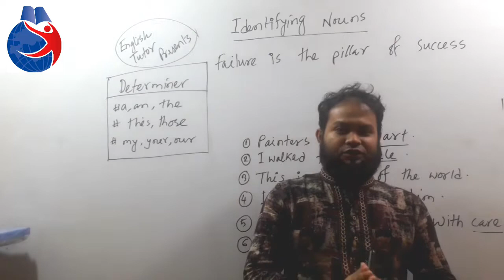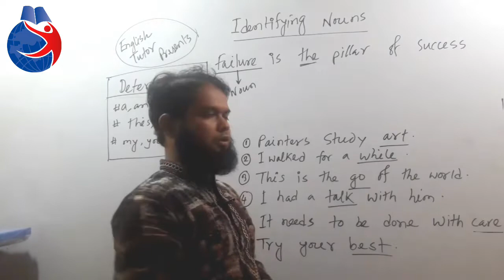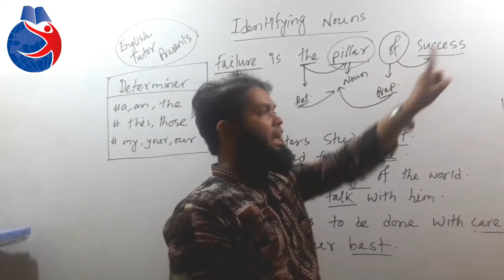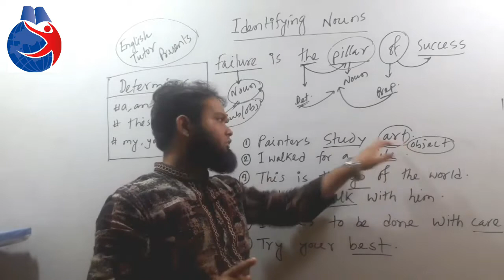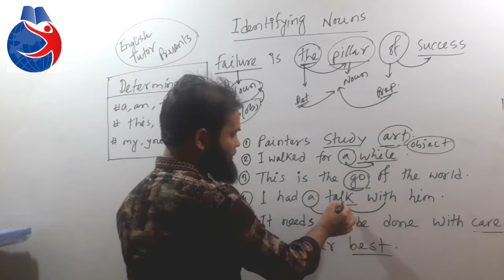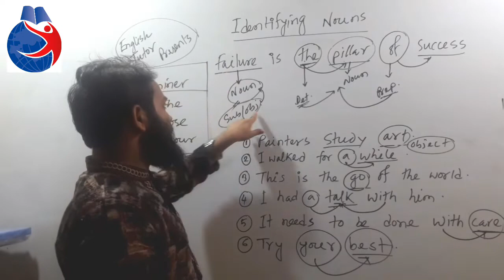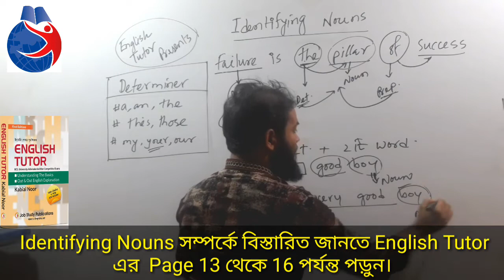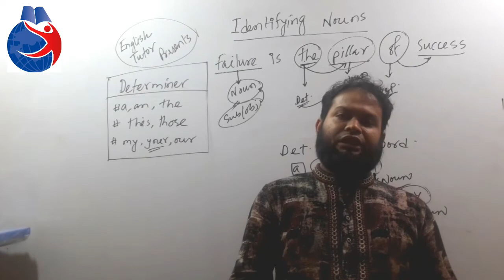Identifying Nouns (সহজে noun চিহ্নিত করার কৌশল)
আমরা এই ভিডিওটিতে কিভাবে noun চিহ্নিত করতে হয় তার কৌশল নিয়ে আলোচনা করা হয়েছে। আশা করি ভিডিও দেখার পর কোন sentence থেকে সহজেই noun চিহ্নিত করতে পারবেন।

█ ”English Tutor : ইংরেজি শেখার গৃহশিক্ষ “ বইটি সংগ্রহ করুন রকমারি ডট কম থেকে
অথবা  অর্ডার করুন এই  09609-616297 নাম্বারে।

█ BCS, Bank & Admission Test এর ইংলিশ ভীতি দূর করতে
“ ইংরেজি শেখার গৃহশিক্ষক: English Tutor’ বইটি কেন অপ্রতিদ্বন্দ্বী?
(যেকোন বই কেনার পূর্বে অন্তত একবার English Tutor বইটি খুলে দেখুন)

❍ শ্রেণি-শিক্ষক বা গৃহশিক্ষকের বিকল্প হিসেবে বইটি লেখা হয়েছে। বইটি যতক্ষণ পড়বেন, মনে হবে আপনি শ্রেণি কক্ষে বসে আপনার প্রিয় শিক্ষকের ক্লাস করছেন!

❍ মনে রাখার প্রচুর কৌশল সংযোজন করা হয়েছে। বইটিতে মজার গল্প ও কবিতা সংযোজনের মাধ্যমে কঠিন বিষয়কে সহজ করে তোলা হয়েছে। ফলে একজন শিক্ষার্থী খুব সহজেই কঠিন বিষয়গুলো আয়ত্ত্ব করতে সক্ষম হবেন।

❍ প্রয়োজনীয় ছক ও গ্রাফ ব্যবহার করা হয়েছে, যার মাধ্যমে Rule ছাড়াও মূল বিষয়টি সহজে বুঝতে পারবেন। বাংলাদেশে এই প্রথম পূর্ণাঙ্গভাবে Grammatical নিয়মের সাথে ছক ও গ্রাফ ব্যবহার করা হয়েছে।

❍ Quick Tips সংযোজন করা হয়েছে, যার মাধ্যমে শিক্ষার্থীরা জটিল বিষয়ের সহজ সমাধান পাবেন। Quick Tips এর মাধ্যমে কোন টপিকের ভিন্ন বিষয়গুলো মূল আলোচনার সাথে সুন্দরভাবে তুলে ধরা হয়েছে, ফলে একজন শিক্ষার্থী দ্বান্দ্বিক ও কনফিউজিং বিষয়গুলো সঙ্গে সঙ্গে জানতে পারবেন।

❍ Analysis Zone ব্যবহার করে সকল ধরনের প্রতিযোগীতামূলক পরীক্ষার প্রশ্নপত্র সংযোজন করা হয়েছে। পাশাপাশি কঠিন প্রশ্নের বাংলা অনুবাদ এবং অধিকাংশ প্রশ্নের ব্যাখ্যা প্রদান করা হয়েছে। Analysis Zone এ আমরা BCS, PSC & Bank Questions এর পাশাপাশি University Admission Question গুলো বিশ্ববিদ্যালয় ভিত্তিক পৃথকভাবে সংযোজন করেছি। যেমন- ঢাকা বিশ্ব., জগন্নাথ বিশ্ব. রাজশাহী বিশ্ব. ইত্যাদির শিরোনামে সাজেয়েছি, ফলে একজন শিক্ষার্থী বিশ্ববিদ্যালয়ভিত্তিক প্রস্তুতি সহজেই নিতে পারবেন।

❍ বাংলা অনুবাদ সংযোজনঃ বইটিতে কঠিন বাক্যের বাংলা অর্থ সংযোজন করা হয়েছে, ফলে শিক্ষার্থীদের কঠিক বাক্যসমূহ বুঝতে সহজ হবে।

❍ Spelling, Synonym & Antonym পড়তে আলাদাভাবে ডিকশনারি দরকার হবে হবে না, কারণ এসবের সাথে বাংলা অর্থ
সংযোজন করে দেয়া আছে।

❍ বেসিক গ্রামার নিয়ে বিস্তারিত আলোচনা করা হয়েছে। বিশেষ করে দুর্বলদের জন্য বেসিক গ্রামার চ্যাপ্টারটি বেশ কাজে লাগবে। যেমন Apostrophe d ('d) বলতে had নাকি would বুঝায়? Apostrophe s ('s) বলতে is নাকি has বুঝায় নাকি উভয়ই বুঝায়? এরকম বেসিক ক্ষুদ্র ক্ষুদ্র বিষয়গুলো আমরা বেসিক গ্রামারে আলোচনা করেছি।